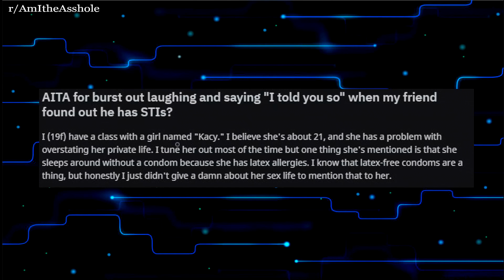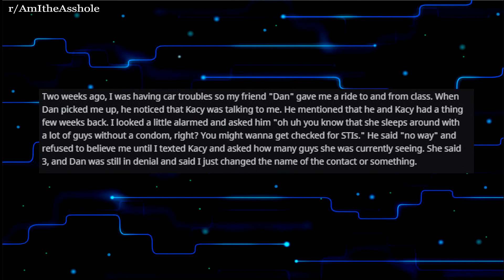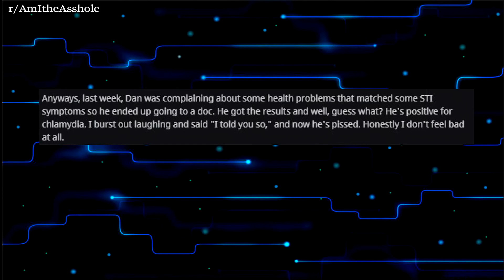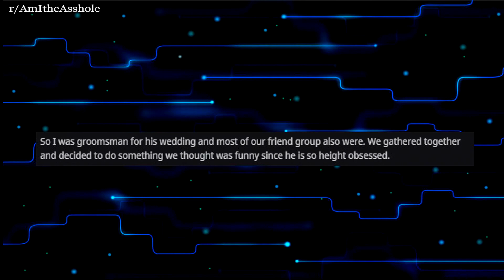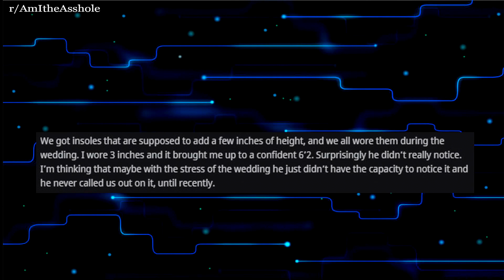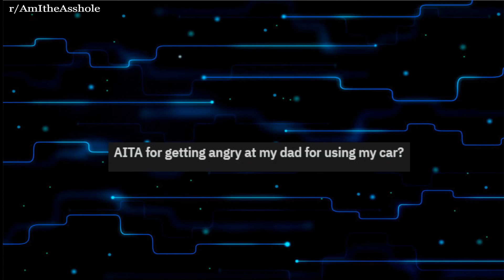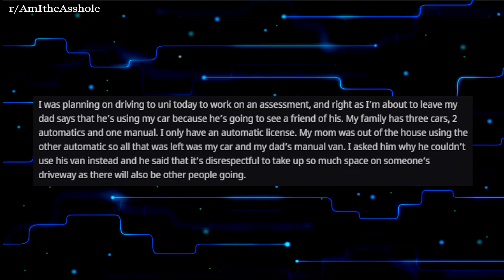r/AmItheAhole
I'm trying something different, so let me know if I should keep doing these kinds of videos.